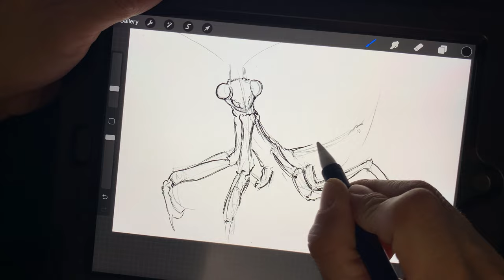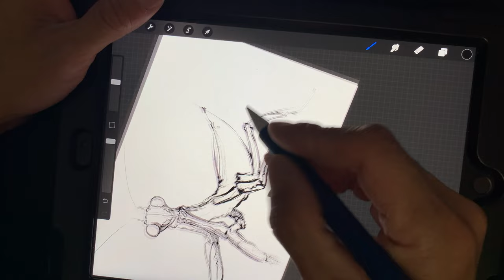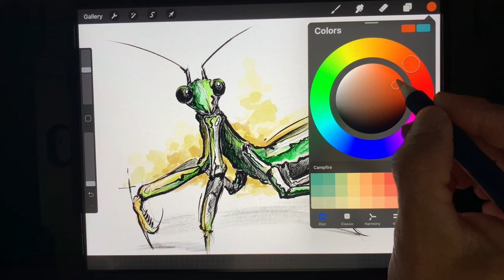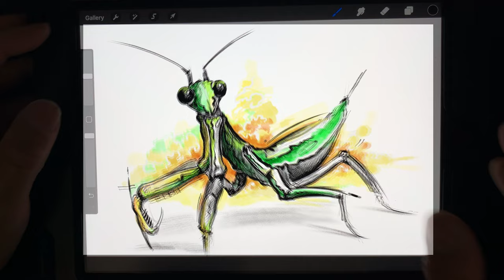Procreate Drawing "mantis" Insect Digital Art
"mantis"
An artwork created in Procreate. As a newcomer to the program, I approach it with the mindset of traditional painting and drawing techniques. Surprisingly, I find great satisfaction in this approach and enjoy working with Procreate in this manner.

Track Info:

Title: Let Go by tubebackr
Genre and Mood: Dance & Electronic + Dramatic